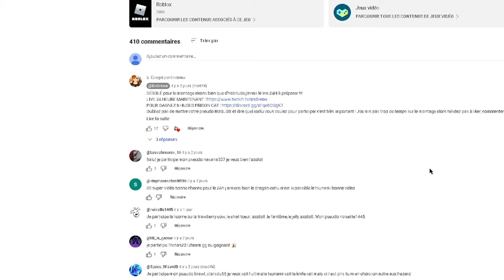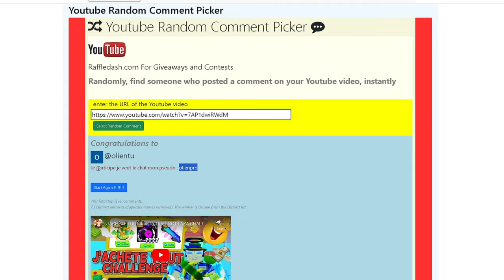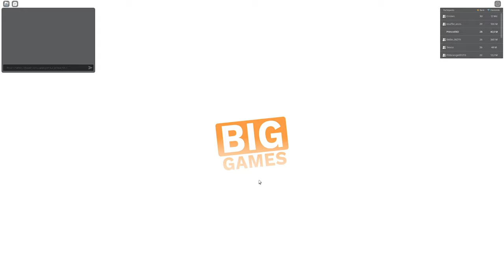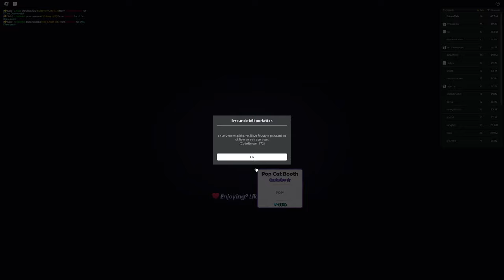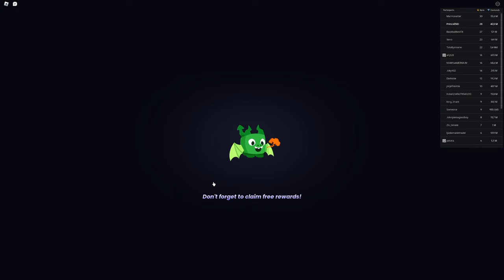J'ai dépensé TOUTES mes GEMMES pour ça … 💎 ( PET SIMULATOR 99 | ROBLOX )